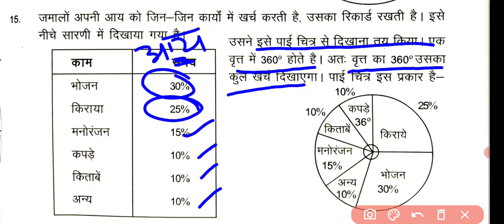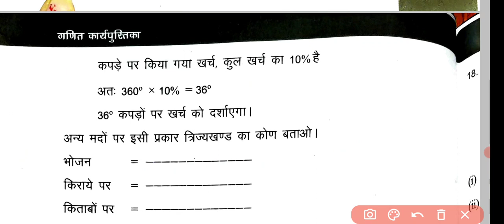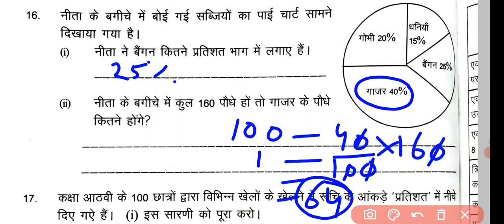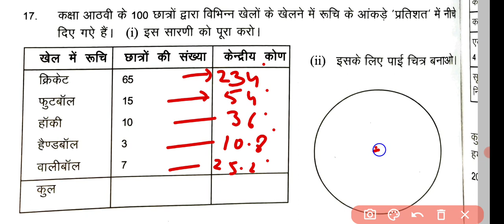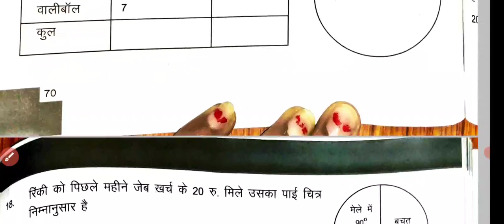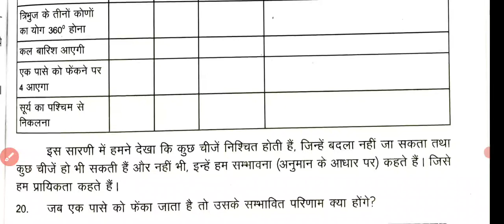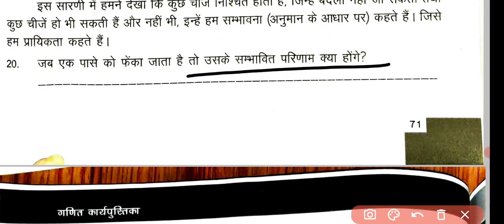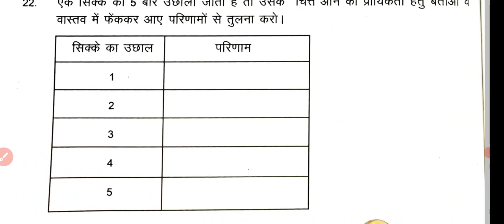कक्षा 8 गणित कार्यपुस्तिका (Workbook) अध्याय 5 आंकड़ों का प्रबंधन प्रश्न संख्या 15 - 22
इस वीडियो में मैं आपको कक्षा 8 की गणित की कार्यपुस्तिका के अध्याय 5 , आंकड़ों का प्रबंधन , के प्रश्न नंबर 15 से 22 तक हल करवाने जा रही हूं।

अध्याय 1,2 ,3 व 4 का संपूर्ण हल भी मेरे चैनल पर उपलब्ध है जिसका लिंक यह है

कक्षा आठ के विद्यार्थियों के लिए मैंने लघु उत्तरात्मक प्रश्न भी करवाए हुए हैं। सभी चैप्टर्स के छोटे प्रश्न देखने के लिए आप नीचे दिए गए लिंक पर क्लिक करें

जो विद्यार्थी NMMS की तैयारी कर रहे हैं उनके लिए भी मैंने प्रीवियस ईयर क्वेश्चन पेपर के SOLUTION अपलोड किए हुए हैं जिसका लिंक यह रहा

आप सभी विद्यार्थी मेरे व्हाट्सएप ग्रुप को भी ज्वाइन कर सकते हैं और अपनी समस्याएं वहां मुझसे हल करवा सकते हैं ग्रुप का लिंक मैं यहां नीचे दे रही हूं